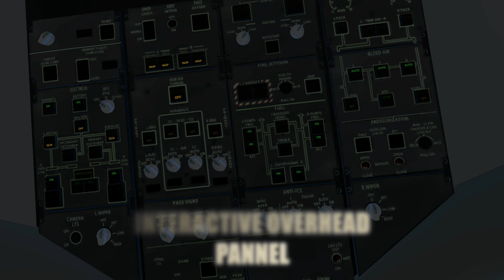NEW 777X-9 X Plane 11 Trailer 2021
Today's Video: Boeing's NEW 777x - The Best NEW PLANE With FOLDABLE WINGS?

🌕 BINANCE SIGN-UP Referral + Get $100 FREE  IN TRADING BONUSES!

The Boeing 777X is the latest series of the long-range, wide-body, twin-engine Boeing 777 family from Boeing Commercial Airplanes. The 777X will feature new GE9X engines, new composite wings with folding wingtips, greater cabin width and seating capacity, and technologies from the Boeing 787. The 777X was launched in November 2013 with two variants: the 777-8 and the 777-9. The 777-8 provides seating for 365 passengers and has a range of 8,690 nmi (16,090 km) while the 777-9 has seating for 414 passengers and a range of over 7,525 nmi (13,936 km). The -9 is expected to fly in 2020 with deliveries starting the following year

Shoutout to kilopound for their hard work making this aircraft possible